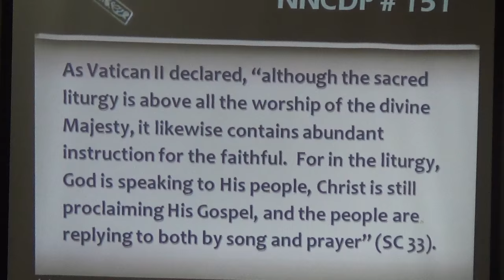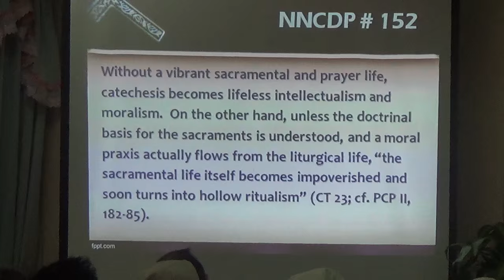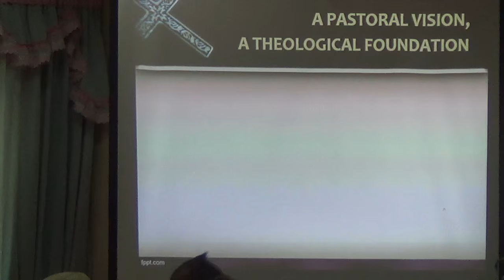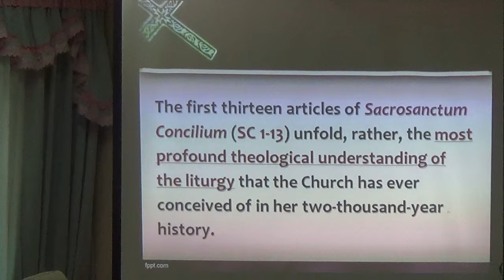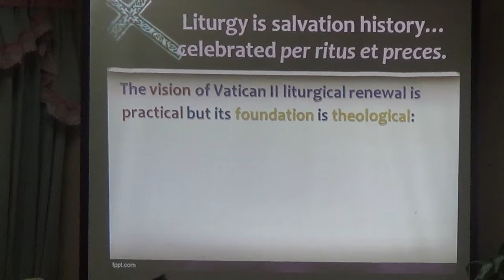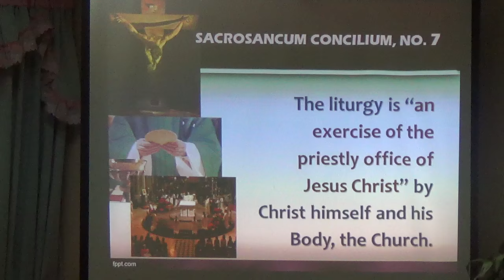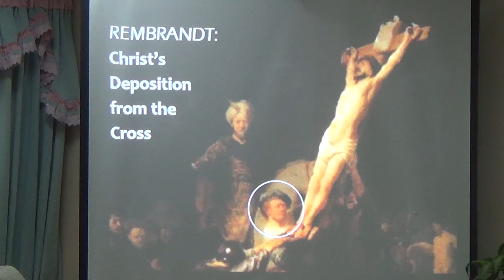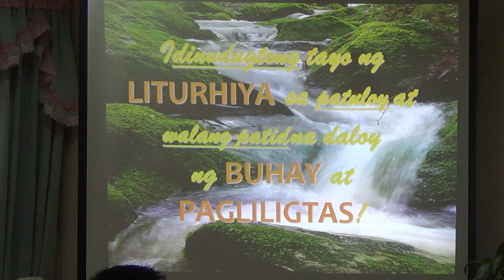09162015 annual meeting of catechetical ministers 6